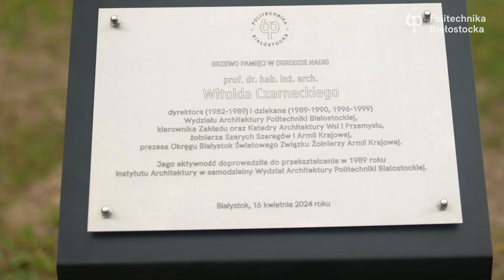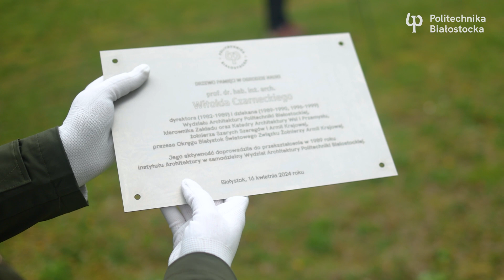Prof. Witold Czarnecki. Dziekan Wydziału Architektury Politechniki Białostockiej w Ogrodzie Nauki PB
Politechnika Białostocka otworzyła Ogród Nauki PB. To jeden z akcentów Jubileuszu 75-lecia PB.

Każdy z wydziałów zaproponował godne upamiętnienia postaci, które przyczyniły się do rozwoju nauki i konkretnego wydziału.

Wydział Architektury Politechniki Białostockiej wskazał prof. Witolda Czarneckiego dyrektora (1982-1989) i dziekana (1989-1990, 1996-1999) Wydziału Architektury Politechniki Białostockiej, kierownika Zakładu oraz Katedry Architektury Wsi i Przemysłu, żołnierza Szarych Szeregów i Armii Krajowej; prezesa Okręgu Białystok Światowego Związku Żołnierzy Armii Krajowej. Jego aktywność doprowadziła do przekształcenia w 1989 roku Instytutu Architektury w samodzielny Wydział Architektury Politechniki Białostockiej.

– Profesor Witold Czarnecki uważał zawsze, że należy budować uczelnię w oparciu o miejscową kadrę i zaczął tę kadrę tutaj tworzyć, rozbudowywać i rozwijać – mówi dr hab. inż. arch. Bartosz Czarnecki, prof. PB, Dyrektor Instytutu Architektury i Urbanistyki Wydziału Architektury Politechniki Białostockiej, a prywatnie syn profesora Witolda Czarneckiego.